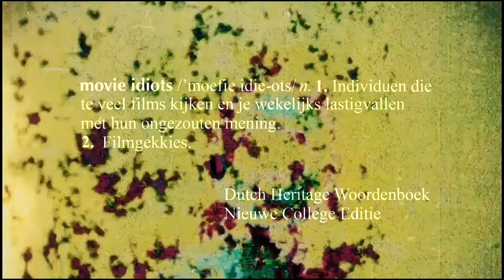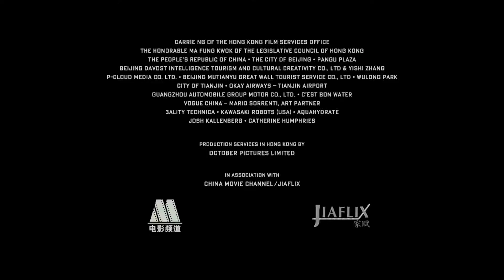KONG: SKULL ISLAND - Recensie Jasper en Iman - Movie Idiots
Hey Filmfans! Wij zijn Jasper en Iman. Dit is onze recensie van Kong: Skull Island. De monsterfilm met o.a. Tom Hiddleston, Samuel L Jackson, Brie Larson, John C. Reilly, John Goodman, Toby Kebbell en natuurlijk King Kong...

Have fun! Laat je comments achter in de reactie. Wil je nog meer reviews zien?